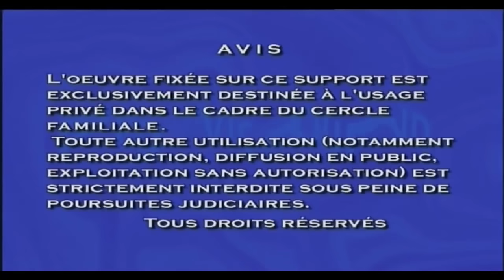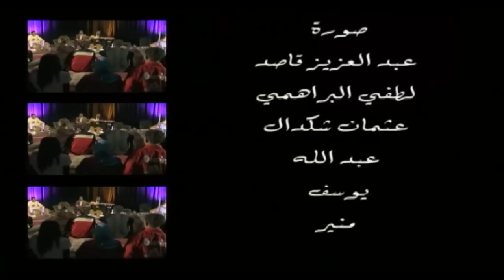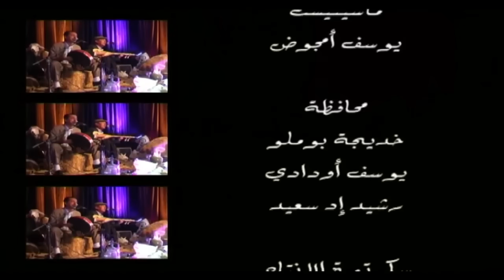ALBUM COMPLET - LAHNAWAT | fokaha maroc 2016 comedie humour dahk جديد فكاهة مغربية ضحك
PROVISOUND FOKAHA
ALBUM COMPLET - LAHNAWAT |  fokaha maroc 2016 comedie humour dahk
جديد فكاهة مغربية ضحك